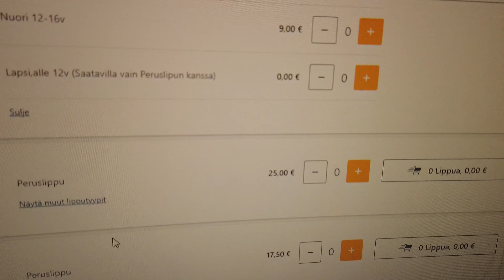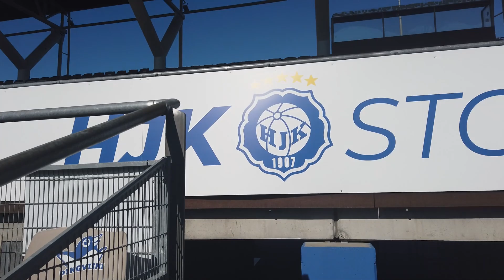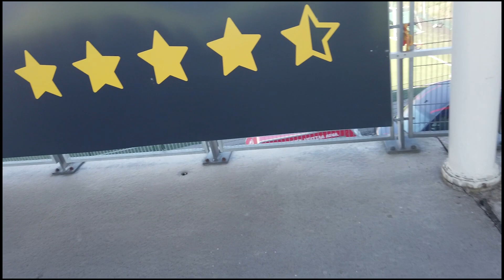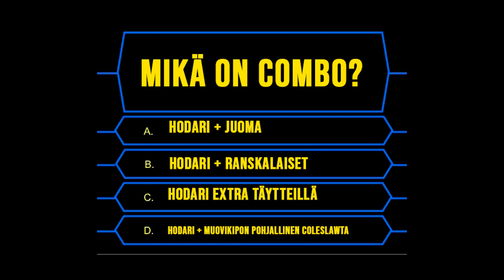FutisVlog 4, HIFK - KuPS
Taas matkassa! Jälleen Bolt mutta tällä kertaa Aurinkokatsomossa.

Veikkausliiga